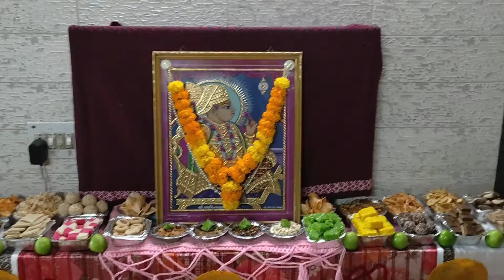Annakot utsav at home/homemade 108 food items for annakot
New Year celebration started with annakot utsav at our home. Made 108 food dishes for god.